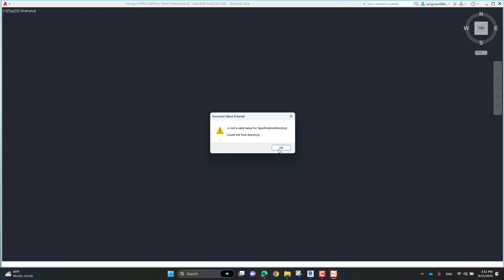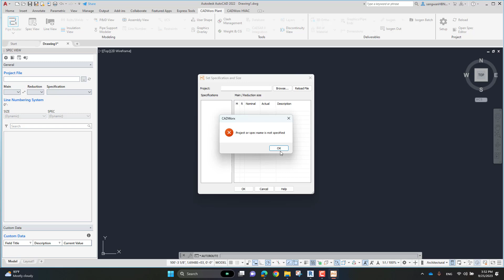Cadworx Plant not working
สนใจคอร์สเรียน หรือจ้างงานเขียนแบบติดต่อ
1.Line ID : sangwan_wan
2.Facebook : Sungwan Duangkeaw

ช่องทางเรียนผ่านเวปๆไซด์ออนไลน์ คอร์สฟรี และคอร์ส VIP